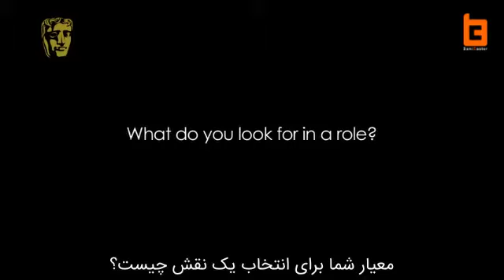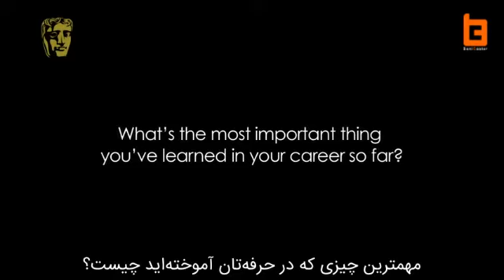زشت و زیبای سینما در نگاه جیک جیلنهال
جاکوب بنجامین جیلنهال یا جیک جیلنهال هرچند بازیگری را از خانواده‌ای که با سینما پیوند خورده است آغاز کرد اما عمده موفقیت‌هایش مرهون پشتکار و صداقتش است. او در سال ۲۰۰۵ برنده بفتای بهترین بازیگر نقش مکمل مرد برای فیلم کوهستان بروکبک شد. جیلنهال نگاه خاصی به حرفه بازیگری دارد. او در این ویدئو بر اهمیت صداقت و حقیقت در انتخاب نقش تأکید می‌کند. به اعتقاد جیک جیلنهال آنچه در نهایت مهم است زندگی است.